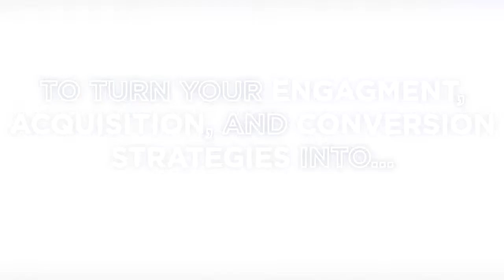CONNECT TO CONVERT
Roadmapping the Modern Marketing Landscape
ENGAGE. ACQUIRE. CONVERT.